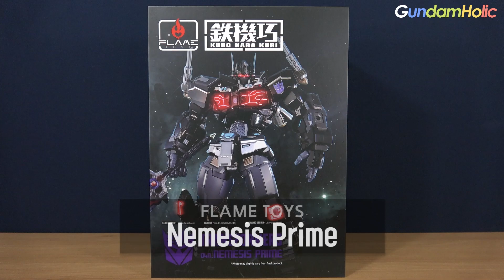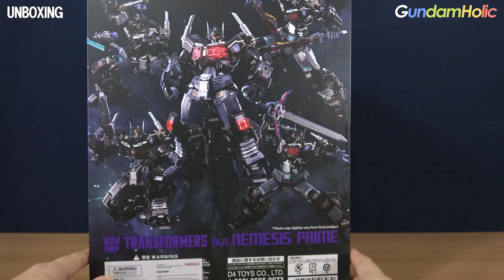옵티머스 프라임의 클론? - 플레임 토이즈 철기교 네메시스 프라임 [REVIEW]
[플레임 토이즈 철기교 옵티머스 프라임 리뷰 영상 안내]

[VIDEO CHAPTERS]

00:00 인트로 (Intro)
01:31 언박싱 (UnBoxing)
02:40 구성 (Configuration)
10:05 외형 (Appearance)
19:00 관절 가동 (Articulation)
24:06 기믹 (Gimmick)
29:32 엔딩 (Ending)